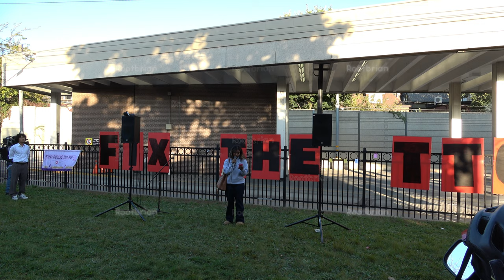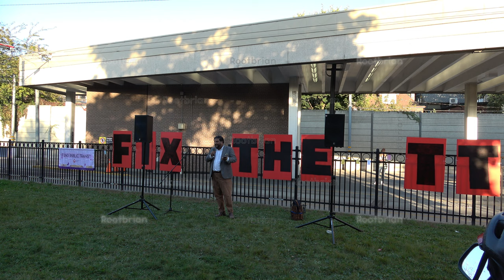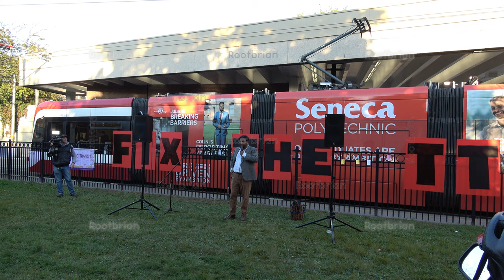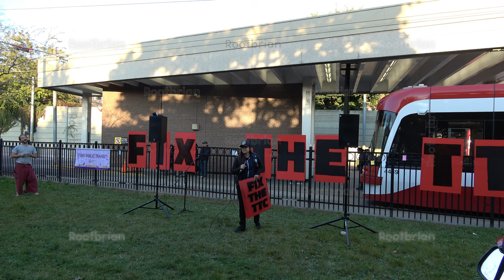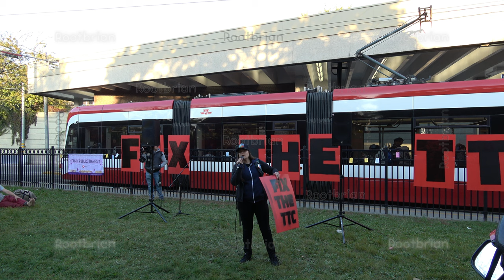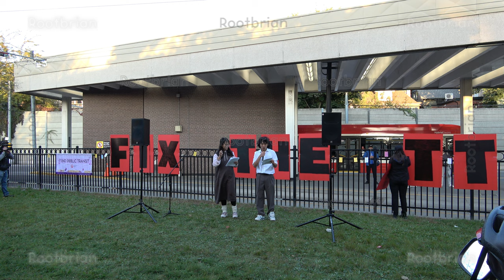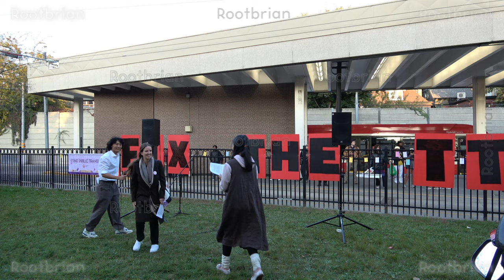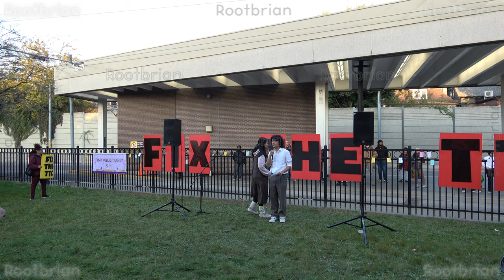Rally to Fix the TTC - Ed and Anne Mirvish Parkette (in front of bathurst station)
Minimal edits, no filters in terms of audio. Apologies for the delay (rendering resulted in file size beyond limits a few times).

TTC definitely needs fixing, and it takes a whole city to do it. I have noticed these things when my bike wasn't in service, which prolonged the time it took to get to/from work and other places.